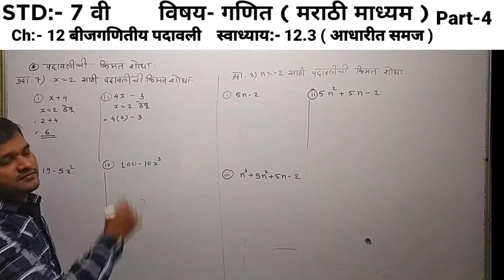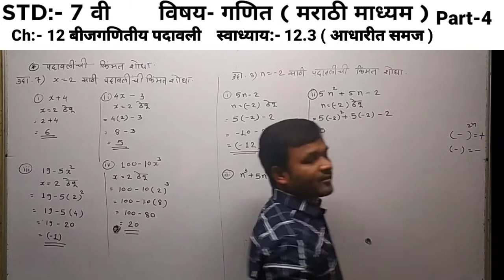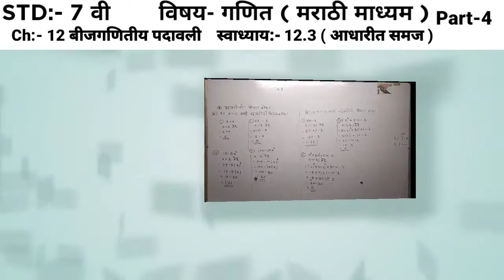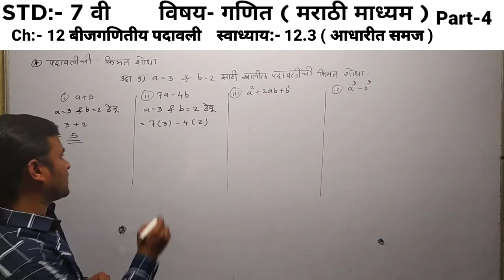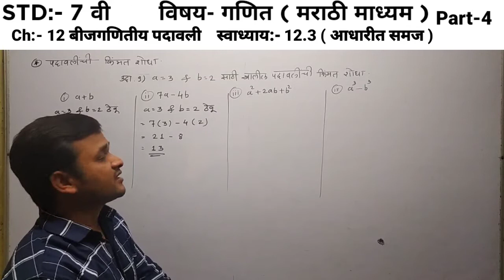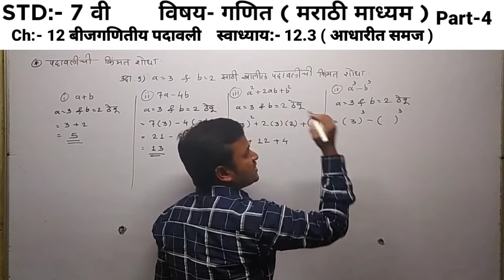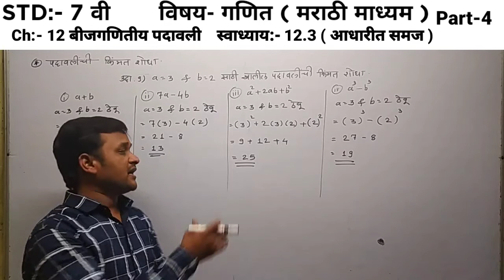भाग-4 STD-7 CH-12 स्वाध्याय-12.3 आधारीत समज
प्रकरण 12 बीजगणितीय पदावली, Dipak Sonawane Sir, Future Education